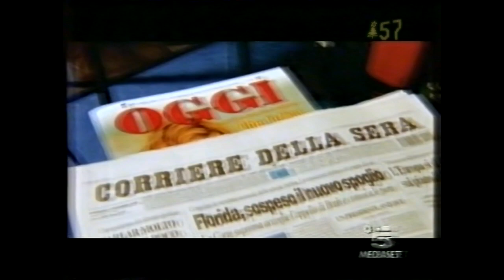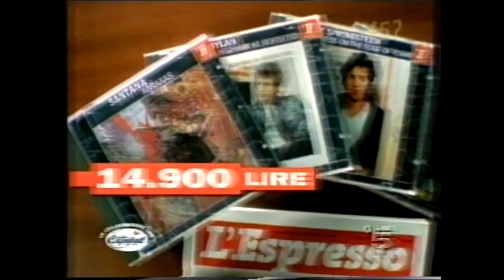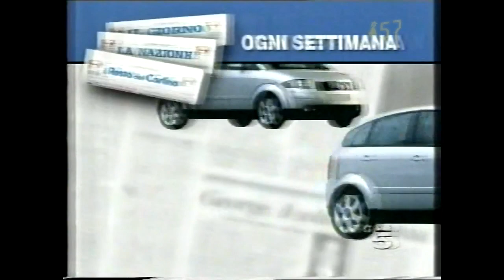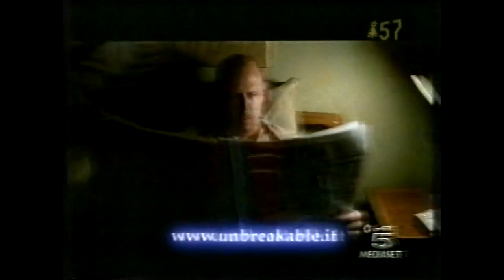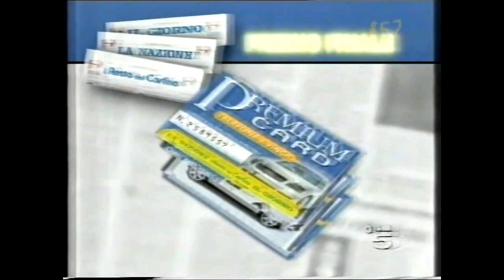Canale5 | 5 Sequenze natalizie | 5 Gennaio 2001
0:00 Sequenza n.1
4:18 Sequenza n.2
7:15 Sequenza n.3
10:20 Sequenza n.4
12:59 Sequenza n.5
*** dall'archivio vhs di DottorTv *** Visione fluida in 720p50HD
P.S: Buone feste dal vostro Maxsimo!!!